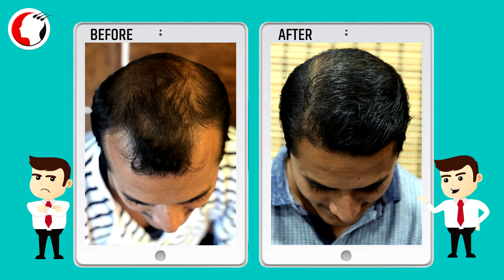Safe Hair Transplant Surgery | 👉 Fue Hair Transplant Results | Hair Transplant Before & After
Hair Transplant Result | 32 years old man 3400 Grafts | 8 Months Result class 4  A | New Roots Hair Clinic |